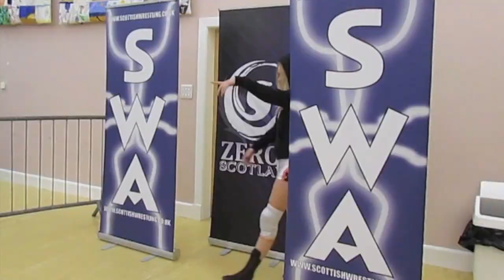Diva Dirt Presents LVD TV: Episode 3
Leah Von Dutch presents a match against Carmel Jacob from her tour of the UK.

LVD TV is a monthly web series shot/edited by indy star Leah Von Dutch and presented by Diva-Dirt.com.